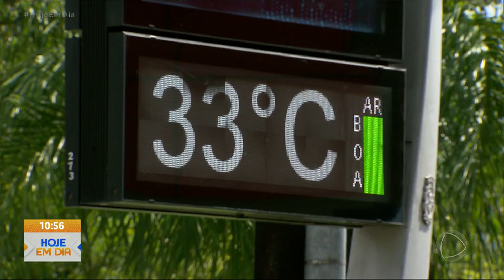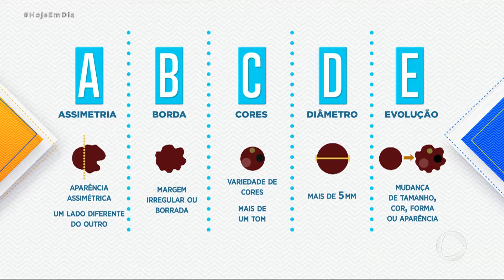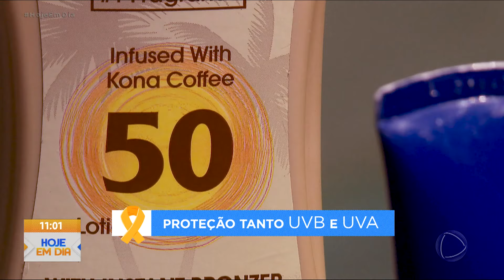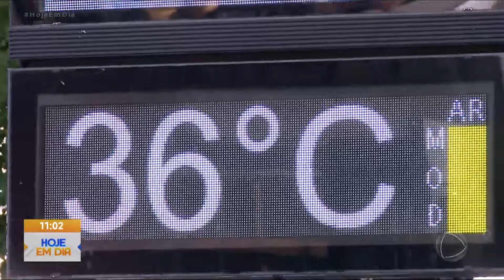Câncer de pele impacta a vida de brasileiros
Entenda mais sobre o câncer de pele, uma condição que afeta quase 230 mil brasileiros anualmente.